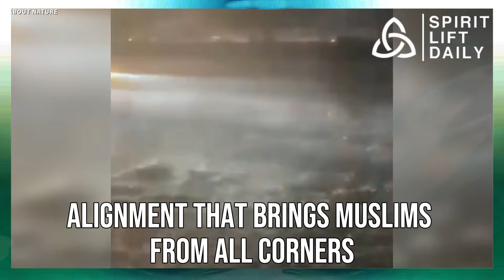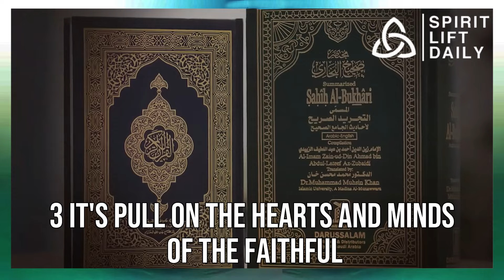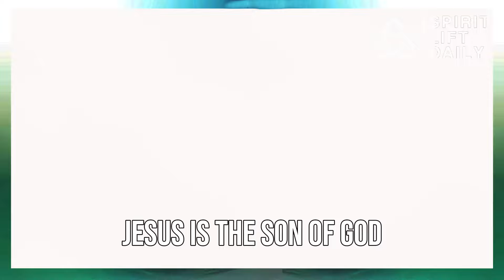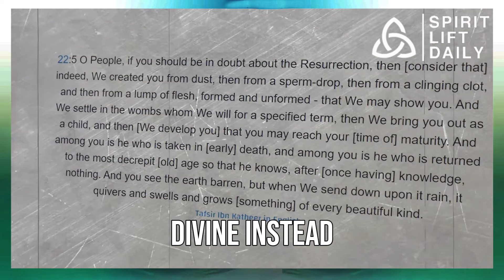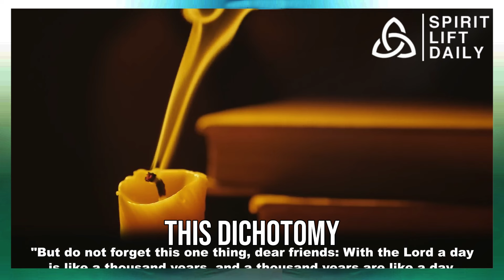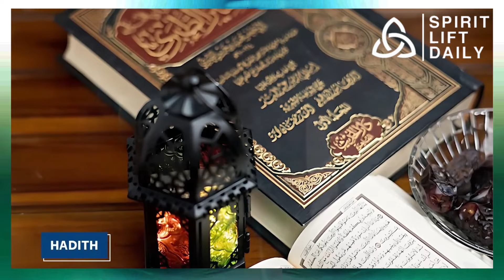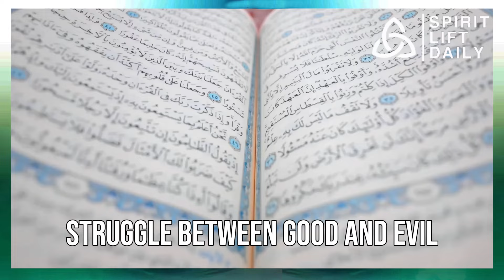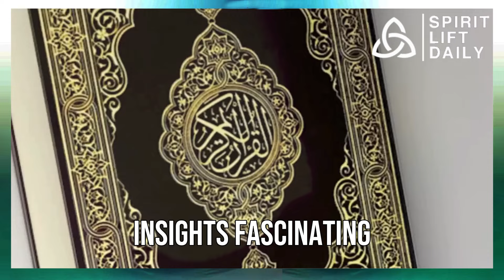What JUST HAPPENED With The Kaaba SHOCKED The Whole World!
The Kaaba, a center of deep spiritual significance, has recently stirred astonishment globally. This enigmatic structure, nestled within Mecca, holds mysteries that challenge traditional beliefs, sparking intrigue and discussion worldwide.

In Islamic tradition, Jesus is revered as a prophet, differing from the Christian perspective of his divinity. The divergent views on Jesus in Islam and Christianity weave into the mystery of the Kaaba, creating a tapestry of intriguing questions about the nature of God and divine messages.

This sacred site isn't just a physical structure; it embodies diverse interpretations across religions. Some contemplate the possibility of an ancient, potent force within the Kaaba, raising philosophical debates about good and evil within a monotheistic framework. Others view it as a symbol of divine mercy and guidance, symbolizing hope and unity.

These varied perspectives prompt reflection on the intersection of spirituality, theology, and mythology across cultures and religions. The Kaaba's history, from pre-Islamic times to its transformation into a site of Islamic worship, invites exploration into religious evolution and interfaith dynamics.

The differing interpretations challenge established religious practices and beliefs, stirring critical discussions on the essence of worship, the role of sacred sites, and the nature of faith itself. This quest for understanding the Kaaba's mysteries delves deep into the spiritual realms of Islam and Christianity.

Intrigued by the Kaaba's enigma? Join us on an exploration of this profound mystery and the diverse views it evokes, shaping our understanding of the divine. Discover the secrets hidden within the ancient walls of the Kaaba, unraveling a tapestry of faith, mystery, and the human quest for spiritual enlightenment.